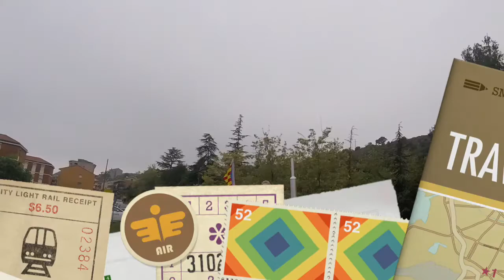Polisportiva Bruinese a Puig Reig 2017 il film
Polisportiva Bruinese al torneo di Puig Reig 2017 il film, torneo Barcellona.